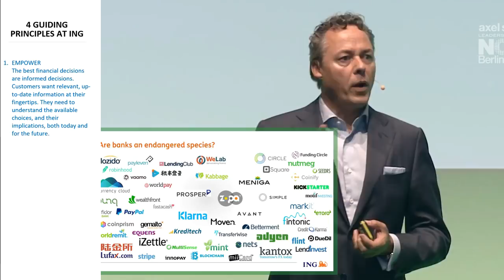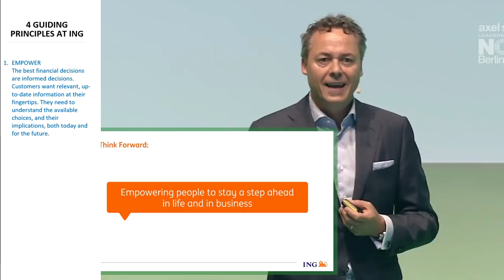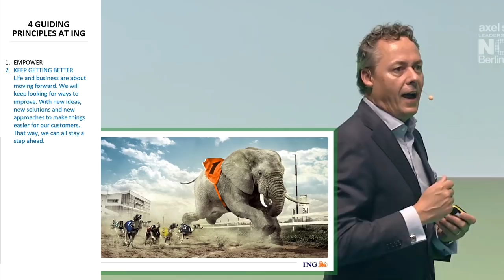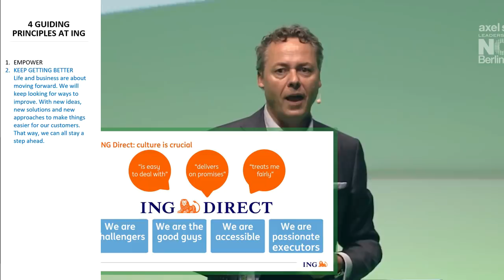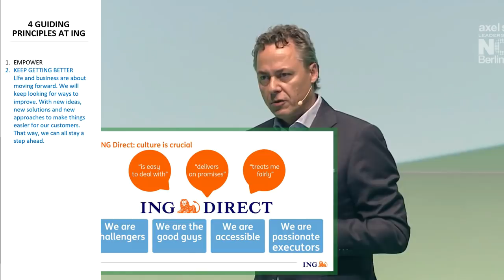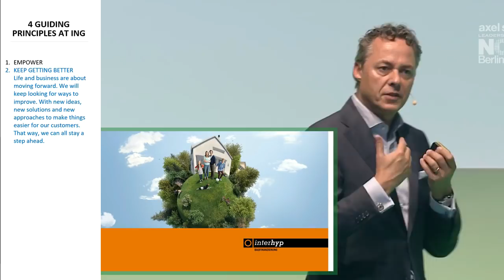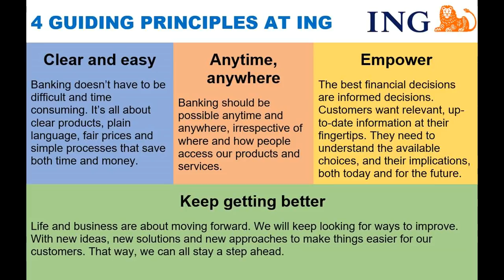4 GUIDING PRINCIPLES AT ING via Ralph Hamers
- Empowe
The best financial decisions are informed decisions. Customers want relevant, up-to-date information at their fingertips. They need to understand the available choices, and their implications, both today and for the future.

Keep getting better
Life and business are about moving forward. We will keep looking for ways to improve. With new ideas, new solutions and new approaches to make things easier for our customers. That way, we can all stay a step ahead.

Clear and easy
Banking doesn’t have to be difficult and time consuming. It’s all about clear products, plain language, fair prices and simple processes that save both time and money.

Anytime, anywhere
Banking should be possible anytime and anywhere, irrespective of where and how people access our products and services.